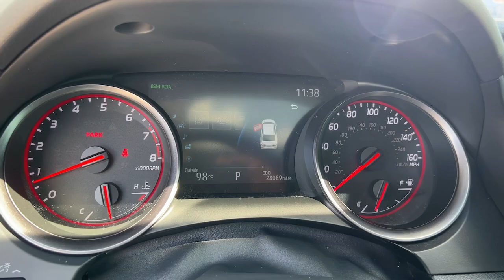2024 Toyota Camry TRD V6 Hollywood, Lauderdale, Hialeah, Boca Raton, Palm Beach FL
Pre-Owned 2024 Toyota Camry TRD V6 available at Toyota of Hollywood located in 1841 N State Rd 7, Hollywood, FL, 33021.
Stock#: 24873601 - VIN#: 4T1KZ1AK9RU094966

Get into a car with value, the   2024  Toyota Camry.  At the end of the day, it should be about what your car can do for you, not the other way around. This elegant and efficient Toyota Camry puts you and your passengers at the center. Loaded with the latest safety features, infotainment tech, fine craftsmanship, and built for comfort and reliability, it will infuse every drive with confidence. The following are some of this vehicles highlighted options: Apple Carplay®/Android Auto®, Navigation System, Keyless Entry, Heated Mirrors, Back-Up Camera, Satellite Radio, Dual Zone A/C, Steering Wheel Audio Controls, Bluetooth® Connection, Aluminum Wheels. Why settle for anything less than excellence? This Camry has all the features you want and need. We'll toss you the keys and help you start an exciting new chapter in your driving story.